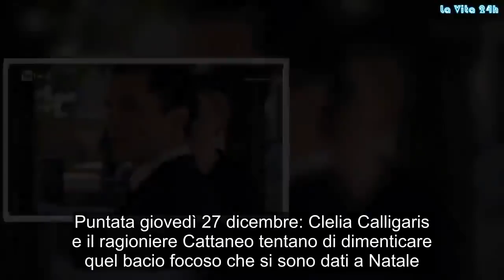Il Paradiso delle Signore anticipazioni 26-28 dicembre: la fine del magazzino?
Benvenuti al nuovo appuntamento della nostra rubrica dedicata alle anticipazioni della famosa daily soap di Rai Uno. Stiamo parlando de ‘Il Paradiso delle Signore’. Le vicende dei protagonisti che ruotano intorno al grande magazzino promettono nuovi colpi di scena. La trama delle puntate che vanno in onda da mercoledì 26 a venerdì 28 dicembre si concentrano sul destino infausto del Paradiso. Umberto Guarnieri assapora la sua vittoria mentre la figlia Marta lotta contro il tempo per salvare il magazzino. Che tra i due la spunterà?

Il Paradiso delle Signore anticipazioni dal 26 al 28 dicembre 2018
Puntata mercoledì 26 dicembre: Silvia scopre una macchia di rossetto sul colletto della camicia di suo marito Luciano. Incomincia a sospettare che il consorte abbia una relazione extraconiugale. Il discografico Walter Belli non molla l’osso: inganna Tina facendole firmare un contratto esclusivo. Vittorio Conti accompagna Marta Guarnieri a cercare un suo prezioso quadro di famiglia che potrebbe salvare il ‘Paradiso delle Signore’.

Puntata giovedì 27 dicembre: Clelia Calligaris e il ragioniere Cattaneo tentano di dimenticare quel bacio focoso che si sono dati a Natale. Nel frattempo, Luciano cerca in tutti i modi di ottenere una proroga dalla Banca Guarnieri con scarso successo mentre la figlia di Umberto chiede a Luca Spinelli di aiutarla a vendere il quadro di famiglia, sperando di ottenere una somma sufficiente per evitare l’affondo del grande magazzino. Adelaide cerca di spingere Umberto a far pace con la figlia Marta.
Anticipazioni: “Salviamo il Paradiso delle Signore”
Puntata venerdì 28 dicembre, il magazzino si avvicina sempre di più al fallimento. Per salvarlo, le Veneri sono disposte ad offrire i loro stipendi, ma la somma non è sufficiente. La cognata di Umberto si mostra apprensiva nei confronti del nipote Riccardo. Nel frattempo, il signor Guarnieri si reca al Paradiso gongolando per il suo piano riuscito. Dall’altra parte, Luca Spinelli ha appena concluso la vendita del quadro a Marta e Vittorio Conti. Il ‘Paradiso delle Signore’ è fuori pericolo? Gossip, # LaVita24h,